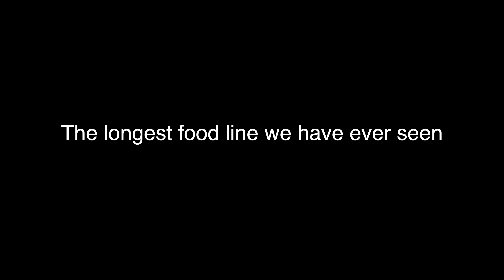THIS IS SCARY: WE JUST SAW A RECORD BREAKING FOOD LINE - PEOPLE WAITING 3HOURS FOR FOOD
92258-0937